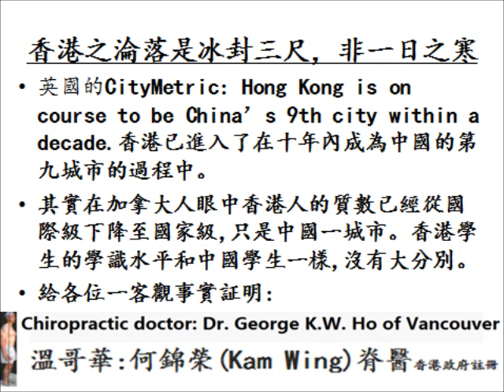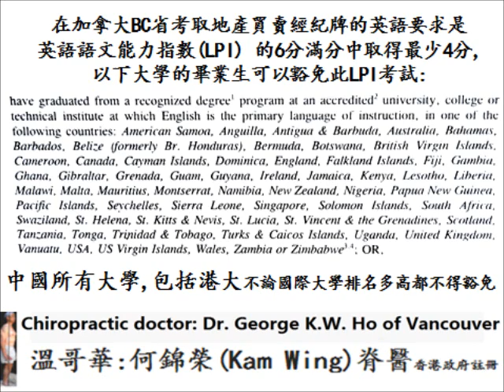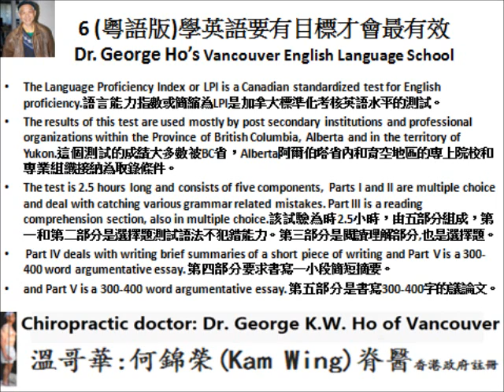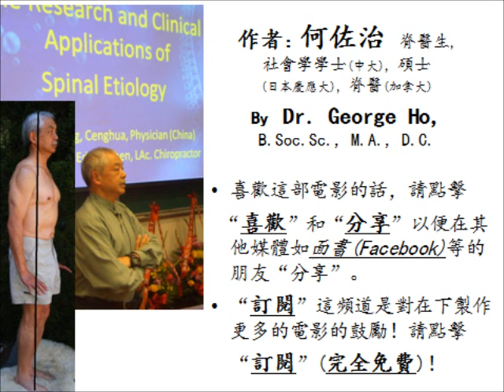(國語版)香港之淪落是冰封三尺，非一日之寒 by Dr. George Ho of Vancouver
(國語版)香港之淪落是冰封三尺，非一日之寒
• 英國的CityMetric: Hong Kong is on course to be China’s 9th city within a decade.香港已進入了在十年內成為中國的第九城市的過程中。
• 其實在加拿大人眼中香港人的質數已經從國際級下降至國家級,只是中國一城市。香港學生¬的學識水平和中國學生一樣,沒有大分別。
• 給各位一客觀事實証明:
在加拿大BC省考取地產買賣經紀牌的英語要求是
英語語文能力指數(LPI) 的6分滿分中取得最少4分,
以下大學的畢業生可以豁免此LPI考試:
中國所有大學,包括港大不論國際大學排名多高都不得豁免

英語為母語的大學可以豁免當然合理。但新加坡和津巴布韋大學的學生的英語被加拿大決策¬者肯定就知道為何中國高官之子女都不上中國大學了
• 津巴布韋大學, University of Zimbabwe， 1950年代中期，與倫敦大學合作，商定入學要求、課程設計、教學考核等事宜，學生畢¬業時由倫敦大學授予學位。 1963年，醫學院成立，與伯明翰大學聯合辦學。 津巴布韋共和國,Republic of Zimbabwe，是非洲南部的內陸國家，1980年4月18日獨立建國，面積39萬¬餘平方公里，人口約1300萬，黑人佔總人口的99%。
• 津巴布韋在1980年之前原本稱為羅德西亞（Rhodesia），前英國殖民地。
有關LPI的電影

6 (國語版)(LPI)及格更勝名校畢業文憑？ 國語版

Dr. George Ho’s Vancouver English Language School
何佐治
何喬治